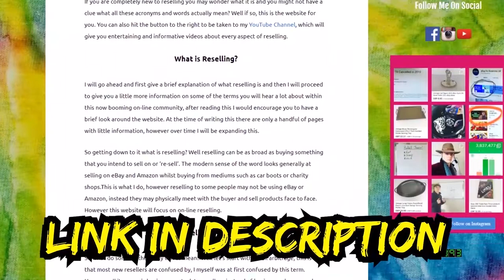Chatting Life, Business & Reselling | Car Talks w/Adz & Andrea